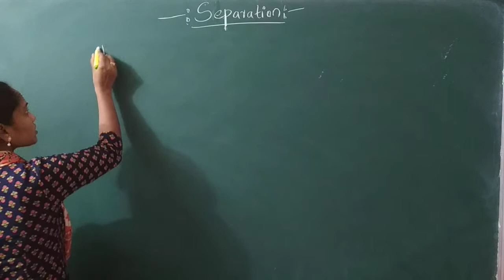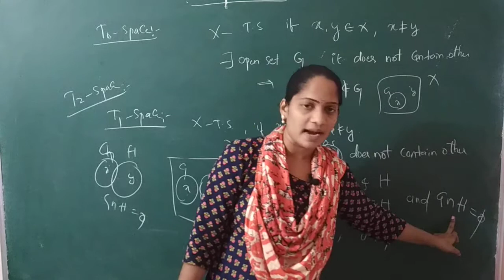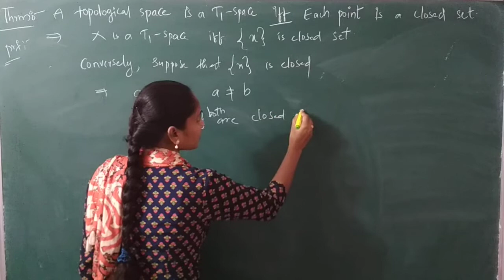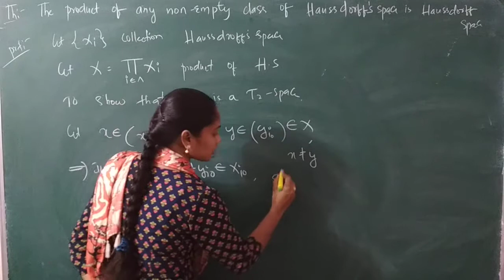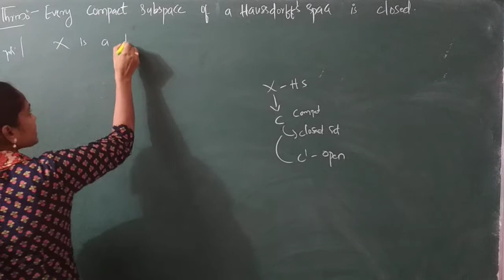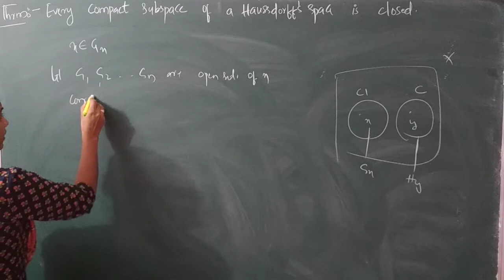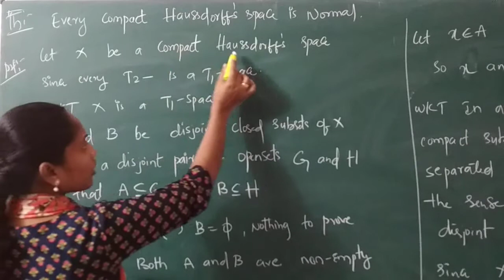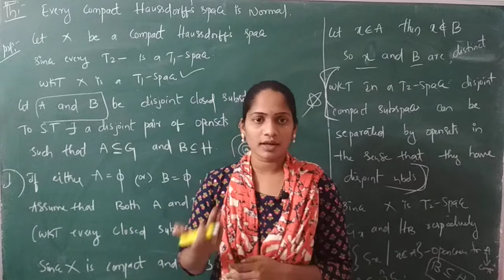Topology | Separation| T0 - Spaces, T1 Spaces & Hausdorff Spaces, Normal Spaces|Theorems on T2 Space